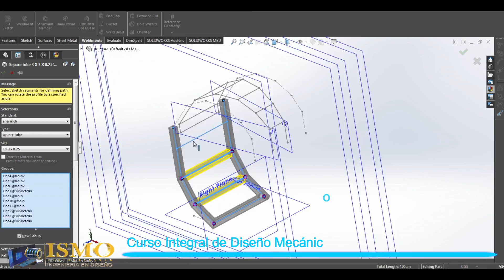gaming station design -SOLIDWORKS-KEYSHOT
-SOLIDWORKS-KEYSHOT